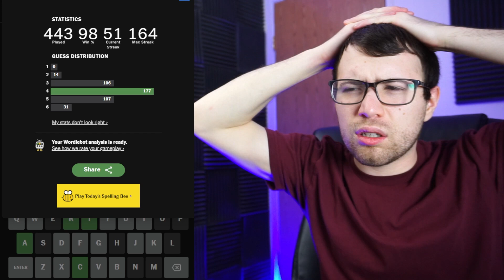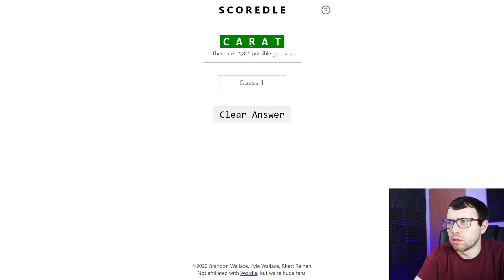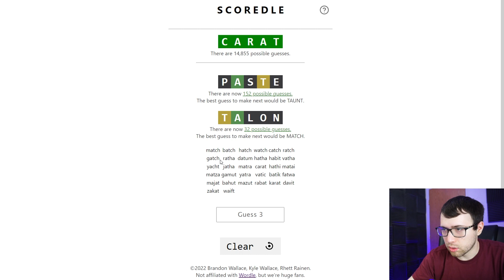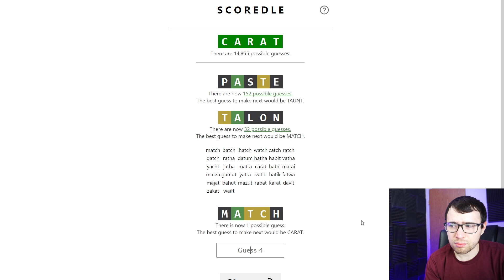Wordle 663 - April 13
0:00 Intro
4:00 Wordle Solve
7:28 Scordle